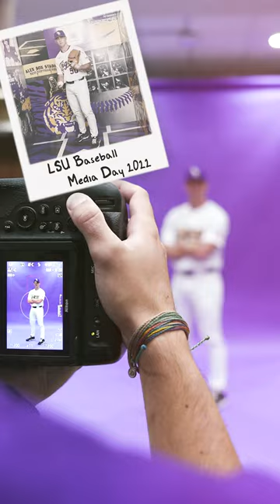LSU Baseball Video/Photo Shoot: Behind the Scenes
The Tigers participate in a video/photo shoot as the countdown to the start of the 2023 season begins.